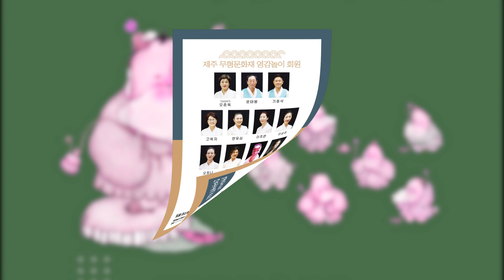제주영감놀이 오소리 잡놈이우다 2 2023 07 07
영감놀이
영감은 일명 '참봉(參奉) '야차(夜叉)라고도 하는테 모두 도깨비를 높여 부르는 말이다.
제주 방언에서는 도깨비를 '도채비'라 하는데, 민간에서는 이를 도깨비불 鬼火로
관념하기도 하고 인격화된 신령으로 관념하기도 한다.
도깨비인 영감에 대해서는 [영감본풀이] 라는 신화가 있는데,
[영감본풀이] 에 따르면, 이 신은 본래 7형제로 서울 먹장골 허정승의 아들로 태어났다.
이들은 성장하여 각기 국내의 각 지역을 차지했는데,
큰아들은 서울 삼각산 한강 줄기 일대를, 둘째는 강원도 금강산 해금강 줄기 일대를
셋째는 충청도 계룡산 금강 줄기 일대를, 넷째는 경상도 태백산 낙동강 줄기 일대를,
다섯째는 전라도 지리산 용림수 줄기 일대를, 여셋째는 목포 유달산 영산강 줄기 일대를,
막내인 일곱째 아들은 제주도 한라산 일대를 차지했다.
영감은 망만 붙은 새패리를 쓰고, 짓만 붙은 도폭을 입고, 만주애미 철죽대에 뒷치기만 붙은
새깍신에 목만 붙은 헌 질목에 한뼘 못한 곰방대를 들고 우스광스러운 모습의 신이다.
한 손에는 연불[煙火 ], 한 손에는 신불 [神火]을 들고 천리만리를 순식간에 날아다니며
돼지고기나 수수 범벅, 소주를 즐기고, 술이 취한 채 해변 산중 어디에나 놀러 다니기 일쑤다.
특히 비가 오려는 침침한 밤이나안개 낀 음산한 날을 좋아하며 잘 나타나는데 해녀나 과부 등 미녀를 좋아하며 같이 살자고 따라붙어 병을 주거나 밤에 몰래 여자 방을 드나드는 망측한 행동도 한다.
 또한 영감신을 집안에다 잘 모셔서 후하게 대접하면 일시에 거부가 되게 해주고
특히 어부들이 잘 위하면 고기떼를 한꺼번에 몰아다 잡히게 해주어 부자가 되게 한다.
[영감놀이] 는 이와 같은 이야기를 기반으로 하여 어부들을 위한 선왕굿으로
풍어를 기원하는 의례로 행해지거나 영감신의 번접으로 난 병을지료하기 위해
주술적인 치병 의레로 행해지는 도깨비신의 굿인 동시에 연희인 것이다.